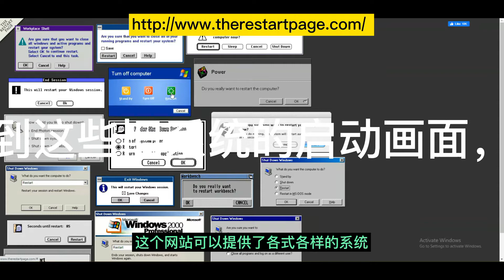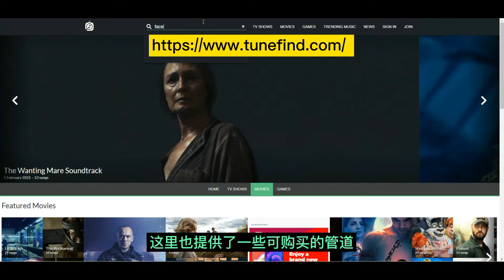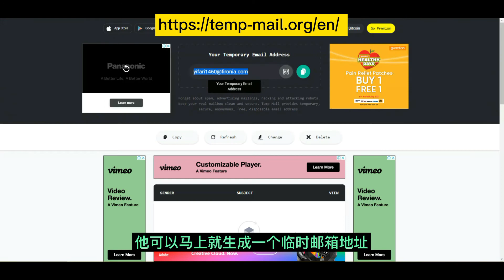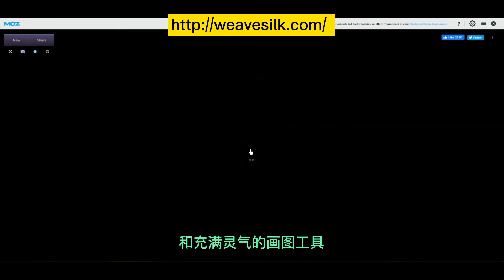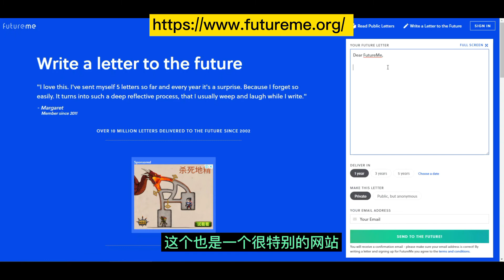10个你可能不知道的奇特网站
1. 假资料生成器 0:16
2. 经典系统重启画面 0:42
3. 查看出生年份时发生的事情 0:59
4. 查看电影中的背景音乐 1:26
5. 新冠疫苗接种完成率 1:59
6. 临时邮箱 2:26
7. 免费素材 2:55
8. 充满灵气的画图 3:14
9. 互联网档案馆 3:30
10. 发个邮件给未来 3:56